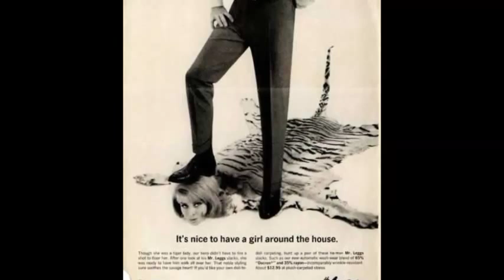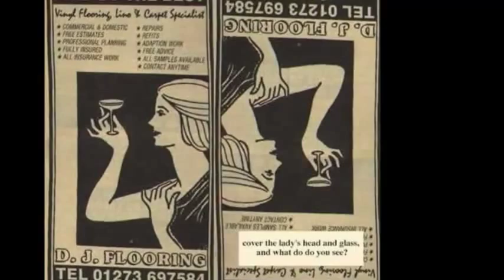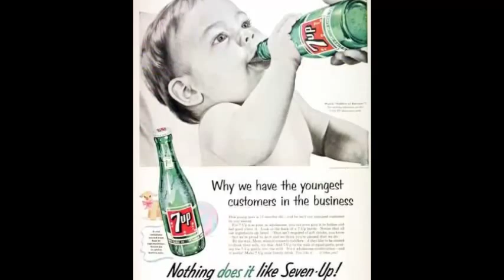6 Crazy Old Ads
6 Crazy Old Ads